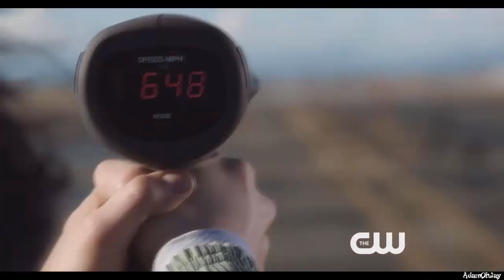The Flash - Centuries